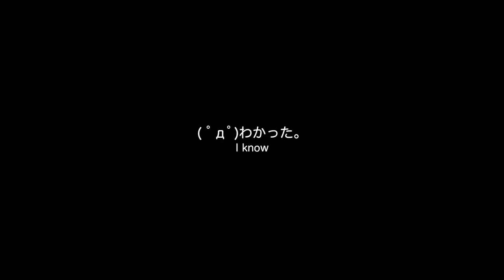毎年恒例！iPhone6s Plusだけで豊平峡ダムを撮影する(2)【LuminousDiary_234】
( ﾟдﾟ)やばいぐらいの大雨ですが、結果としてiPhone6sのカメラ能力はかなり上がっていると考えて良いでしょう。
今まで一眼カメラを扱えないシーンでiPhoneを使っていましたが、その部分の品質強化に貢献しそうですね。

　Breakthrough_ace.輝鳴
●キャラクターデザイン・キービジュアル：
　そらのん
●ルミ・ミレーニア オリジナルキャラクターデザイン：
　なか